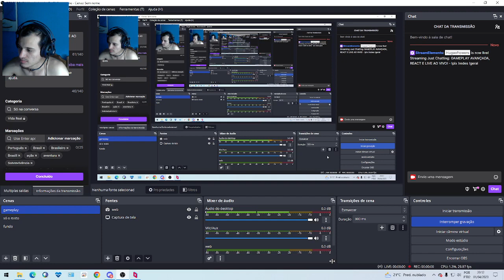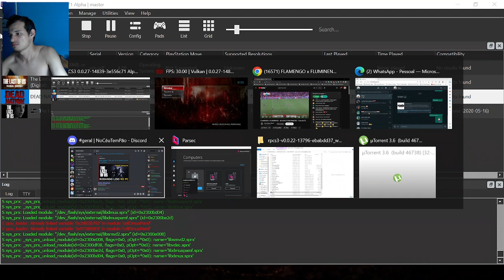Dead Nation #1 - Vamos de Zumbir né? kkk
📌 Dead Nation é um jogo eletrônico de ação e sobrevivência em um mundo pós-apocalíptico infestado por zumbis. O jogador luta contra hordas de zumbis e monstros com armas e habilidades em perspectiva isométrica. O jogo possui elementos de RPG, modos de jogo adicionais, modo cooperativo online e gráficos impressionantes com trilha sonora atmosférica. Recebeu críticas positivas pela jogabilidade viciante e ação frenética. É uma ótima opção para fãs de jogos de zumbi e ação.

📌 se você quiser compra qualquer coisa entre no nosso Site Para Promoções e Cupons de Desconto.

📌 Os cursos da Full Stake hoje, são os mais completos para área de T.I e Marketing Digital e com 100% de satisfação de todos nossos alunos e alunas.
Temos cursos para Programação e Desenvolvimento Web, Programação e Desenvolvimento de Jogos e agora diversos novos cursos para marketing digital.

📌 Aumente suas chances no mercado de trabalho e viaje sem medo de se comunicar com nosso curso de inglês completo, com aulas dinâmicas e professores nativos.

📌Alcance o sucesso empresarial com nosso curso de formulação de negócios online, onde você aprenderá técnicas e estratégias comprovadas para transformar sua ideia em um negócio rentável.

📌 MEU SETUP
✅ PROCESSADOR:
➡️  AMD Ryzen 3 4100 4-Core Processor 3.80 GHz
✅ RAM INSTALADA:
➡️  12,0 GB
✅ PLACA DE VIDEO:
➡️  RX 580 8gb driver